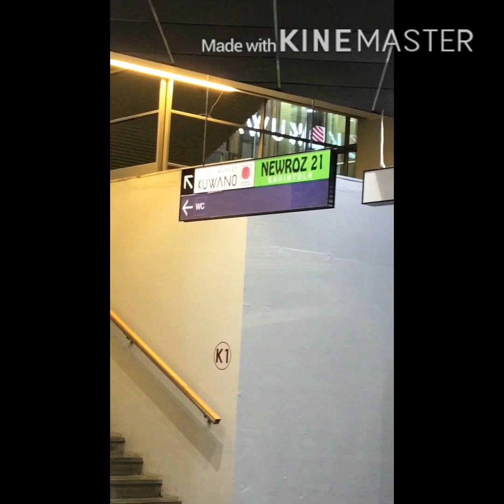Filipina Life In Finland//NAGUTOM NAG BUFFET